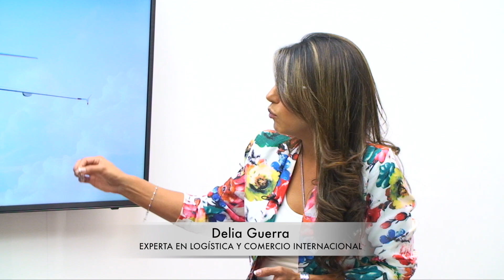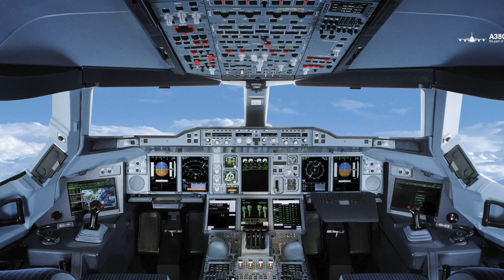CIELOS ABIERTOS - INVITADA DELIA GUERRA